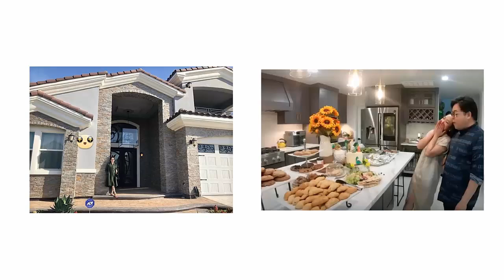🔴CA SĨ QUANG LÊ XUỐNG TÓC ĐI TU SAU CÚ S,ỐC MẤT SẠCH TÀI SẢN SAU MỘT ĐÊM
🔴CA SĨ QUANG LÊ XUỐNG TÓC ĐI TU SAU CÚ S,ỐC MẤT SẠCH TÀI SẢN SAU MỘT ĐÊM ❖ Định hướng:  Kênh Tin Hot 24h xây dựng với mục đích cung cấp cho cộng đồng những tin tức mới nhất  và hấp dẫn nhất trong ngày về pháp luật, xã hội và người nổi tiếng.